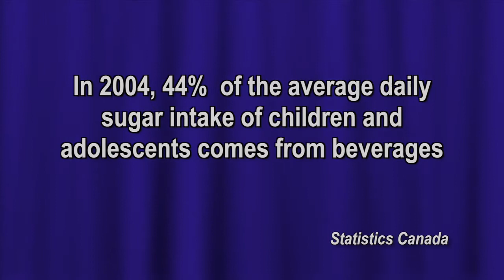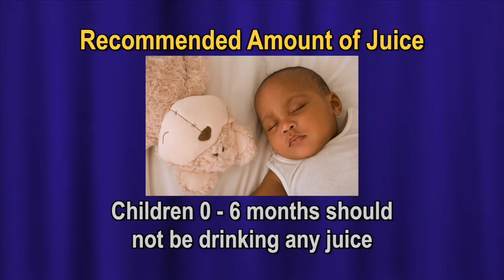Juice and Kids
Many parents think that juice is a healthy choice for their children.  While juice is more nutritious than soft drinks, it is high in sugar and calories so a child can get too much.  Too much juice can be filling and not leave room for other healthy foods and can also cause tooth decay.